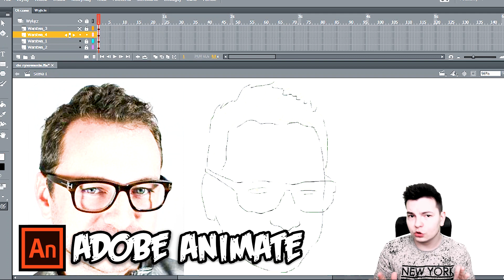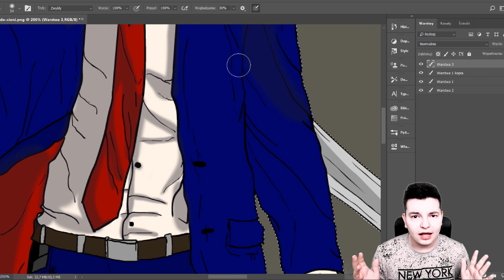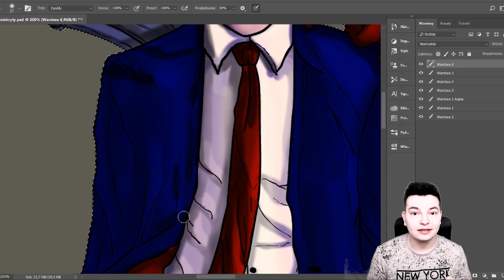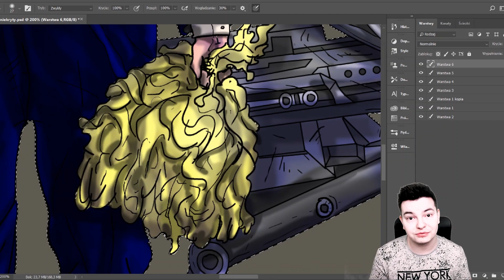NARYSOWAŁEM NIEKRYTEGO KRYTYKA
PROGRAM: ADOBE ANIMATE CC + ADOBE PHOTOSHOP CC

Dziś Niekryty Krytyk doczekaliście się! czyli wszystkie memy i gagi z CKM'em i Psiakami otoczyły Niekrytego, by razem z resztą mógł kontynuować naszą wyprawę z Youtuberami w świecie 2D! Dałem radę? :D

Nowych Witamy na pokładzie! Arr. Prestiżowy odcinek.